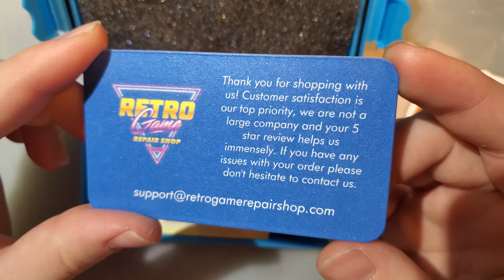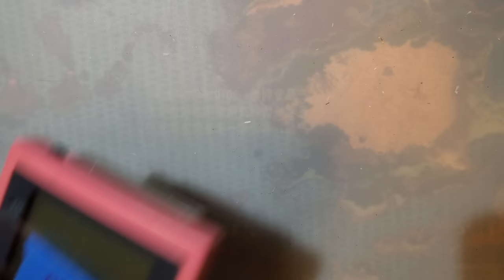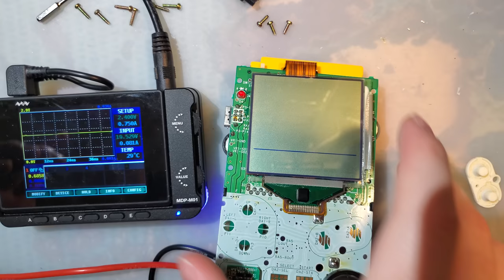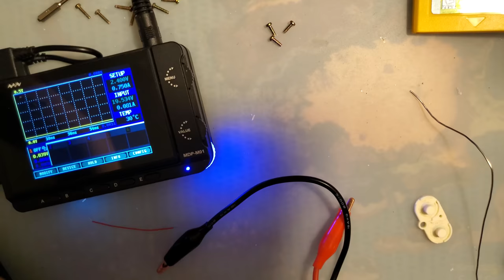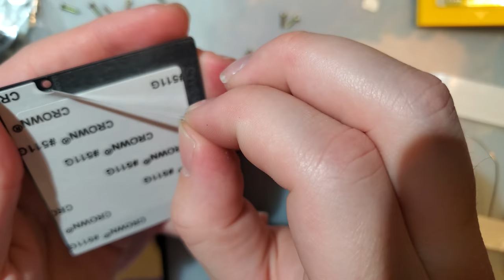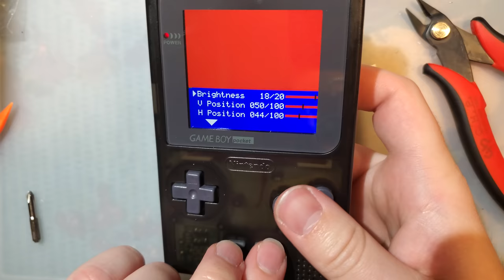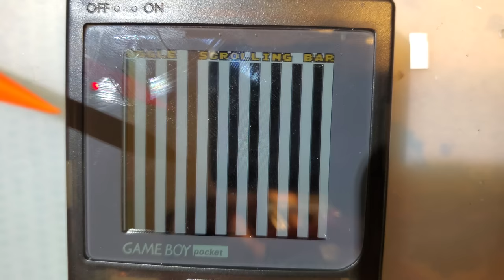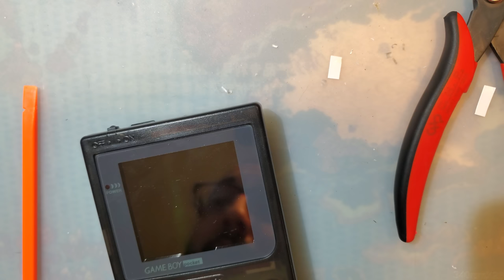Game Boy Pocket "One Chip" OSD IPS Kit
This new kit uses the same Blackberry Q5 LCD that the Funnyplaying kit uses but it does have a few extra features. You can fully customize the color palettes through the on screen menu. Settings are stored and will overwrite the default palettes. You can also adjust the position of the image on the LCD if your LCD or lens is not perfectly centered.

This kit was provided to me by Retro Game Repair Shop and you can grab one of these kits from them

This should work with brackets design for the funnyplaying IPS kit
Retromodding's 3D printable bracket (untested with this kit but should work)

mattcurrie's ROM pack of useful test ROMs (that I used in the video)

Want to just see the raw numbers for power usage and screen brightness? Check out my spreadsheet linked here (it is continuously updated and has been updated for this kit)

Confused/intimidated by the sheer number of backlight kits now? I don’t blame you. I had to create an image based guide just to keep everything straight myself. There’s a new section of the wiki that has a more subjective look at all the different kits